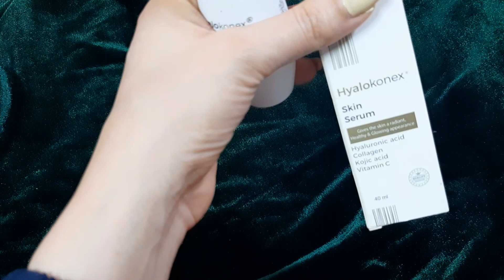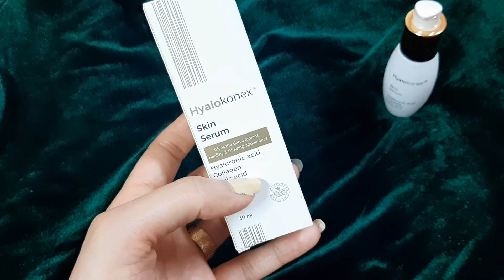سيرم هيالوكونيكس فعلآ من افضل السيرم 😍اللى فى السوق نضاره وفيلر مش هتلقيها ف اى سيرم تانى